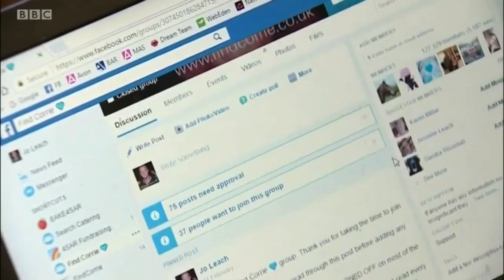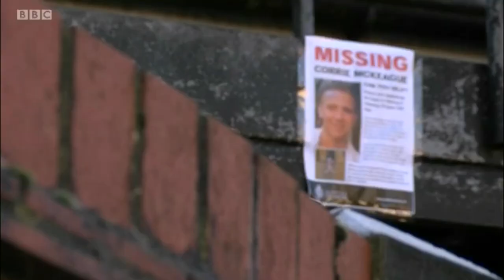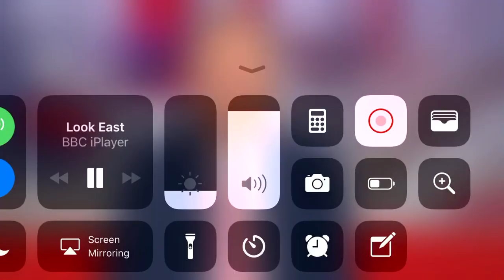Look East 27/3/18